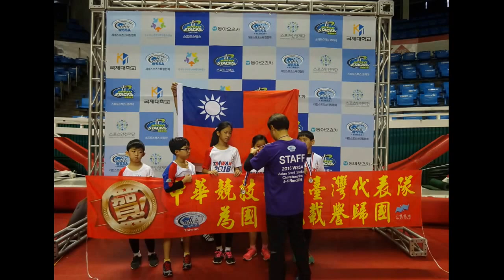WSSA 2016 Asian Open Sport Stacking Championships_Taiwan Tiger HTH Cycle Relay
Team Members:
Yuan-Qi Zhou(周芫琦)
Hsin-Yu Yang(楊芯瑀)
Rui-Hu Huang(黃睿琥)
Shih-Che Lin(林詩哲)
Tzu-Yu Lee(李子煜)